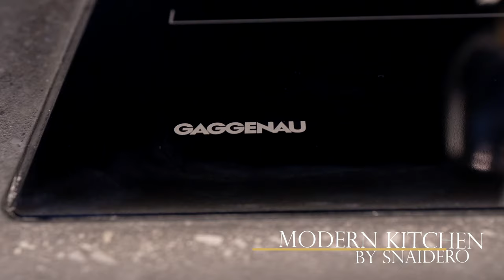| Crystal Shore Properties - CSP-ND779 - 76 residences in the heart of Marbella´s Golden Mile.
The project consists of 76 residences, divided into three phases, in a privileged urbanization in the heart of Marbella´s Golden Mile. Each of these residences has amazing private terraces where you can enjoy unique moments. The distribution is spacious open areas, maximum floor to ceiling height level, as well as premium large format windows, letting natural light inside. Basements will have from 106 to 154 m2 allowing to comfortably have up to 4 bedrooms in total as well as the possibility of adding a home cinema, gym, entertainment or second kitchen. The homes are set in 6,000 m2 of landscaped communal areas including a very large pool, sun deck and manicured gardens. This is very unique opportunity to invest in a new build property in prime Marbella with a building license already in place.